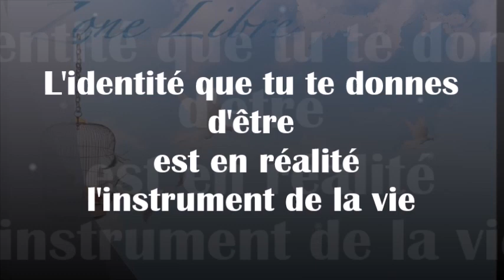1092 " L’identité que tu te donnes d’être, est en réalité l’instrument de la vie" Guy ROGER Z L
les rôles qui sont joués sont l'héritage du passé, c'est l'identification au vécu qui n'a rien à voir avec la réalité  de l'instant qui émerge